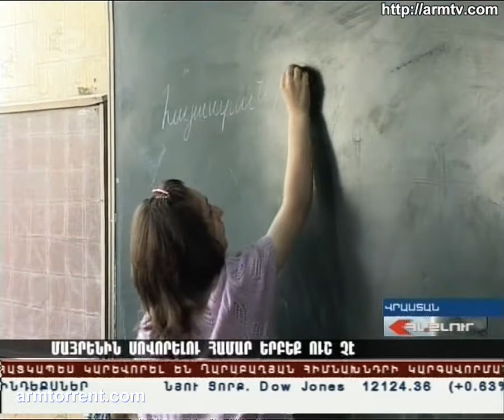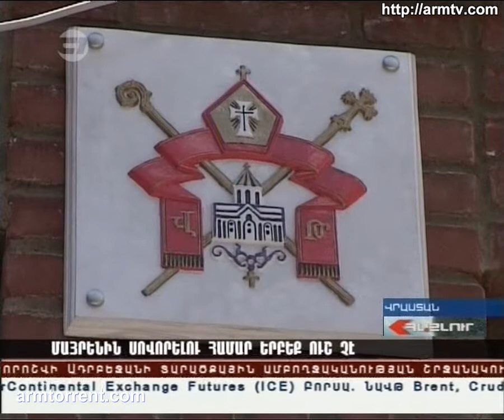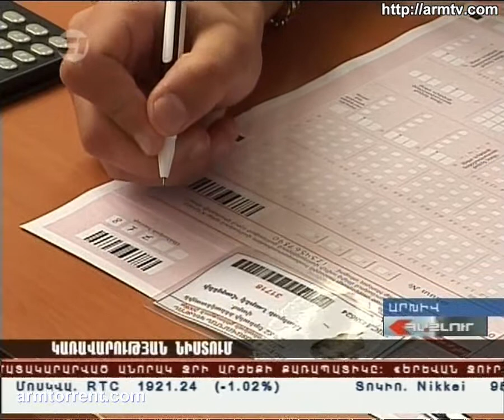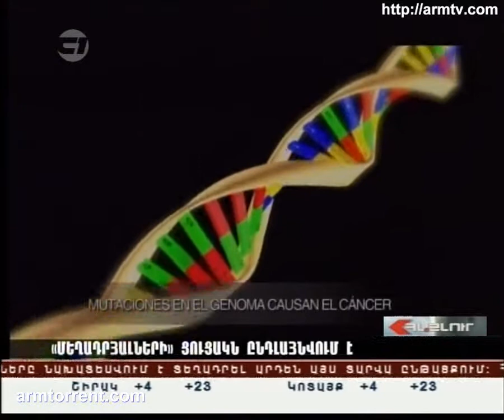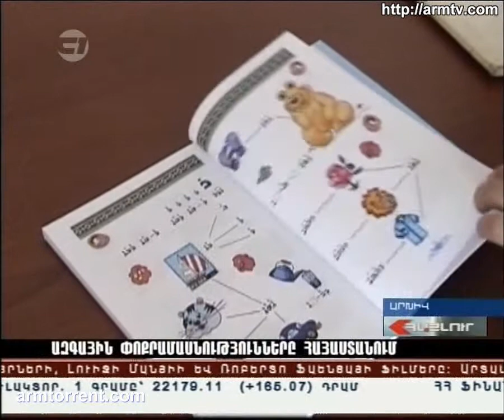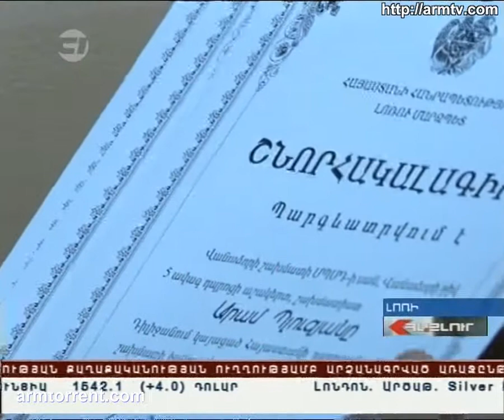Haylur HD 10.06.2011